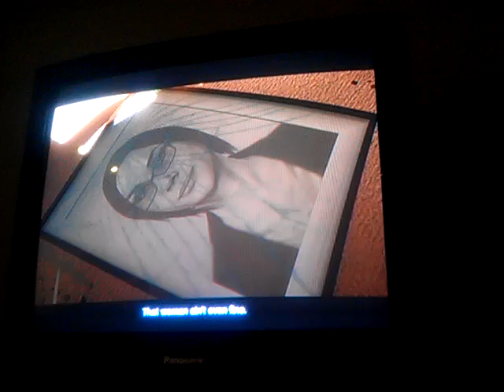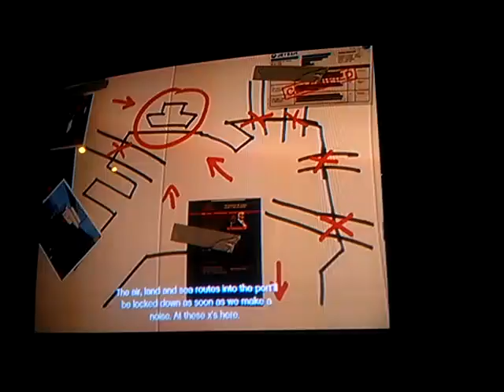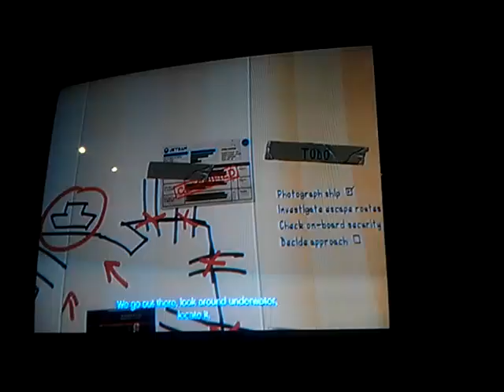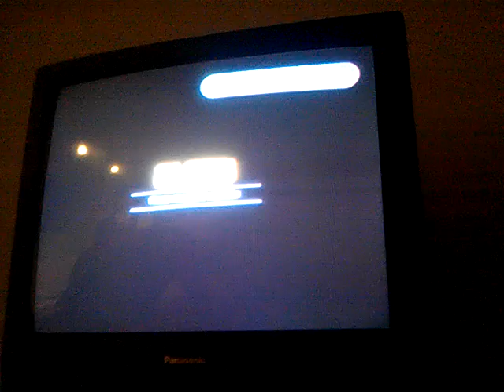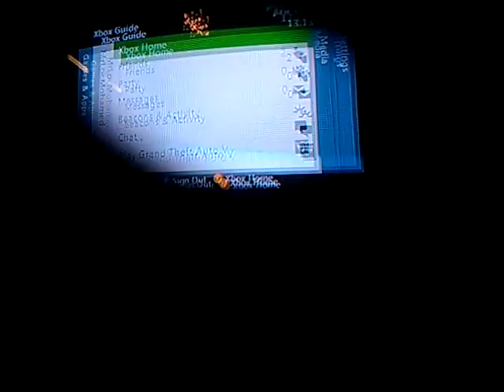Grand Theft Auto V playthrough pt46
Me and Mohameds playthrough of Grand Theft Auto V on Xbox 360.